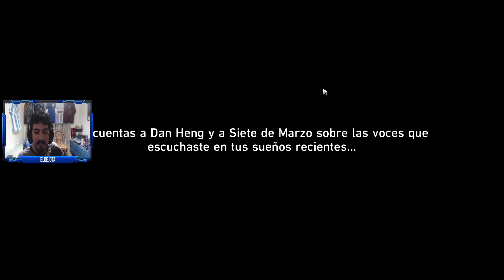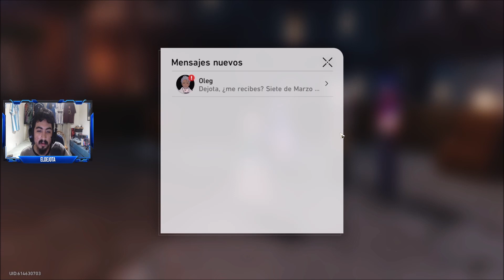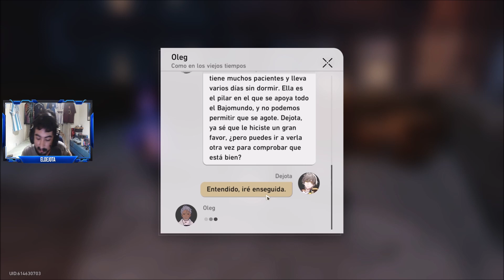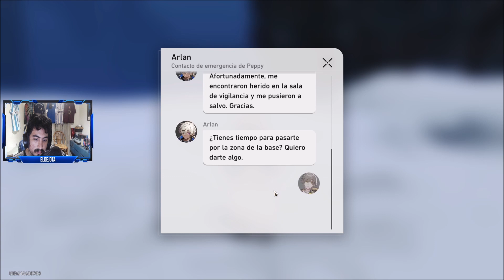FIN DE LA MISIÓN EN LA DEVASTADORA NOCHE INVERNAL Y NIVEL DE EQUILIBRIO Honkai Star Rail Español #7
Complicado, pero se pudo